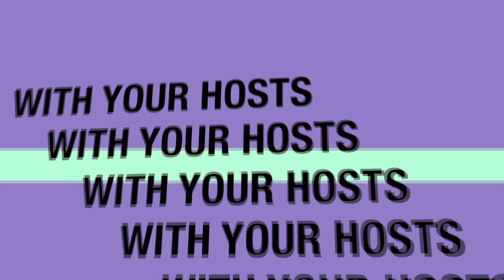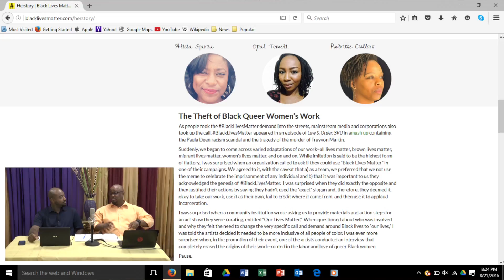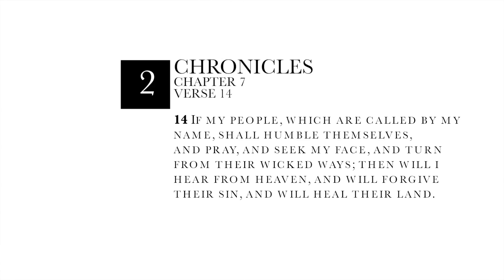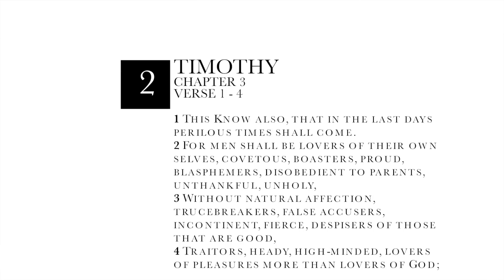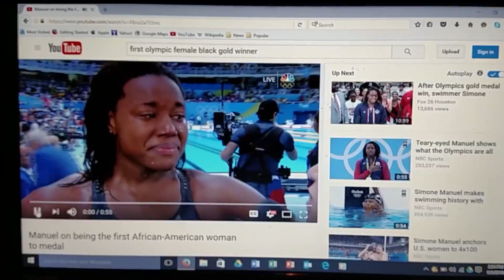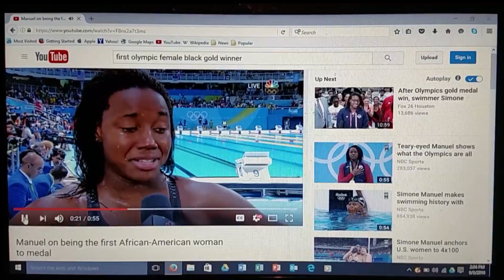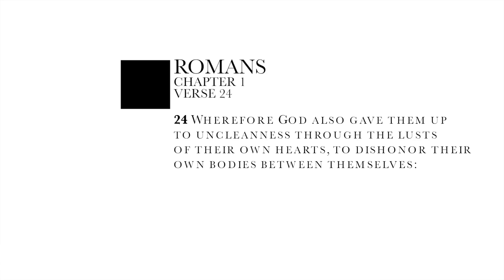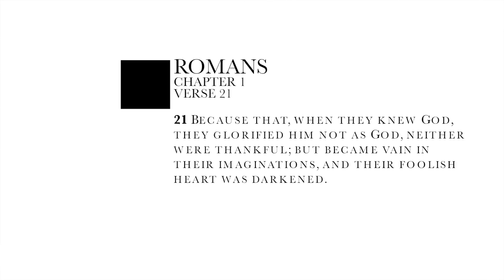THE QUICKEN WORD "STRONG DELUSION"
Terrance White - Assistant Pastor
DeAundrae Johnson - Minister of Music